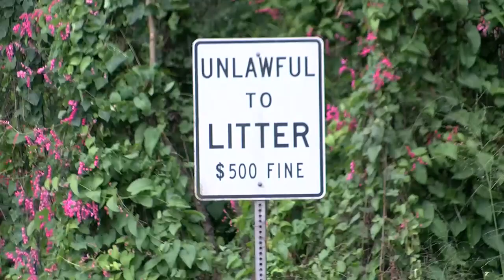After rockfall, state reopens North Shore highway in time for weekday commute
State crews will reopen Kamehameha Highway near Waimea Bay Sunday evening following a rockslide.